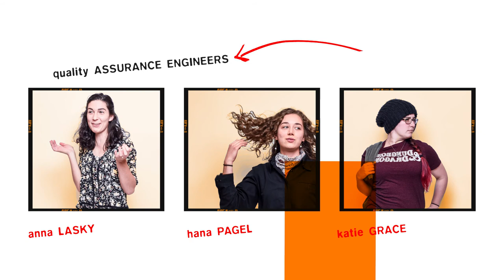CODEWEAVERS EMPLOYEE VIDEO - ARRESTED DEVELOPMENT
Software company CodeWeavers hired us to make a recreation of the Arrested Development opening for their Employee Highlight video. We used the original show for reference and created a frame by frame recreation of the famous show opening. They were super happy with the outcome!